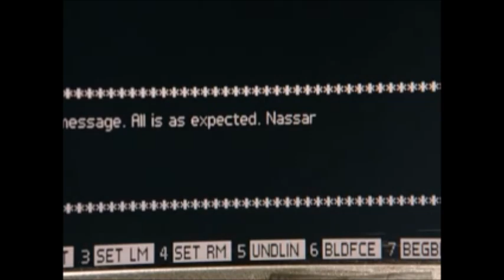Designated Survivor (Season 1) - Facing a Crisis